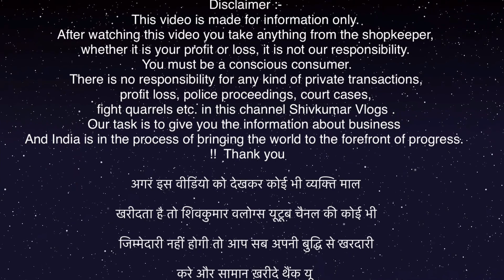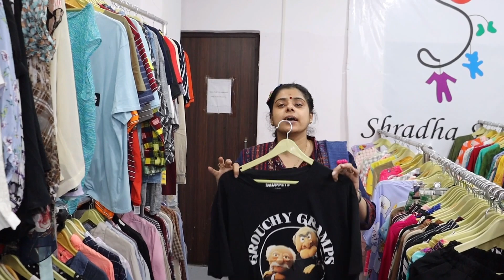Export surplus summer | Cheapest Export Surplus winter | Summer Collection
Export surplus summer | Cheapest Export Surplus summer | summer Collection | summer

SHRADHA saburi impex

69/6A 2nd floor Rama road industrial area ,Behind CP-65 banquet hall , metro pillar -284

Exportbrandsin95%off,
Surplus clothes,
Export surplus wholesale market in Delhi:
Wholesale,
Men,
Quality,
Top,
Brand,
Shirts,
Tshirts,

VIDEO COVERS . . . . . .
Expirtsurplus clothes:t-shirt
Exportbrandsin95%off
Hiddenexportsurplus
Surplus clothes
expirtsurplus other
Benetton
Warehouse
Wholesale
Men
Quality
Top
Brand
Shirts
Tshirts
Export surplus
Garments
Surplus
Export